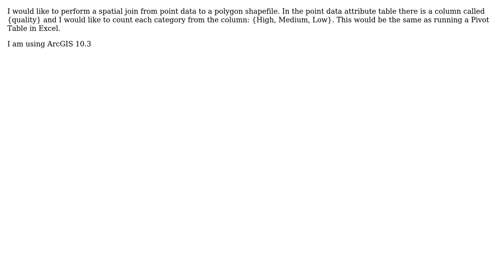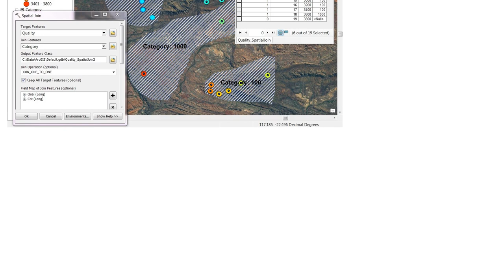GIS: Spatial join point data to polygon shapefile and count a variable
With thanks & praise to God, and with thanks to the many people who have made this project possible! | Content (except music & images) licensed under CC BY-SA | Music | Images & others | With thanks to user PolyGeo user GISI user David and the Stack Exchange Network Trademarks are property of their respective owners. You are responsible for your own actions.